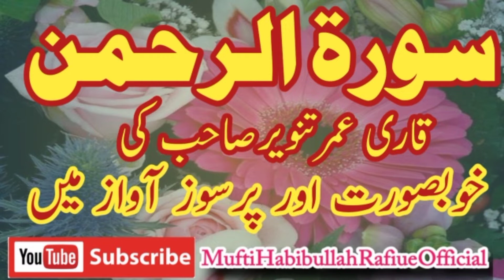سورةالرحمن|| Surah Alrahman Beautiful Quran recitation || Relaxing Quran recitation || Best Quran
Mufti Habib ullah Rafiue Official
Mufti Habib ullah Rafiue Fazil Jamia Darul ulloom Karachi